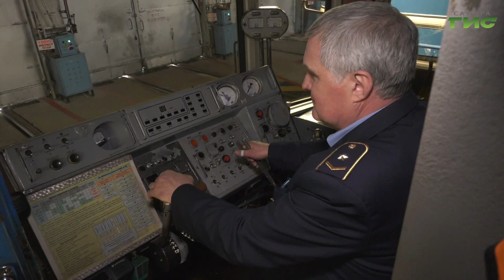В самарском метрополитене на один поезд стало больше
В Самарском метрополитене прибавление. Новый состав из 4-х вагонов пришёл из Подмосковья. Он оборудован камерами видеонаблюдения, противопожарным оборудованием и аварийными выходами. Проинспектировала вновь прибывший поезд Мария Левина.